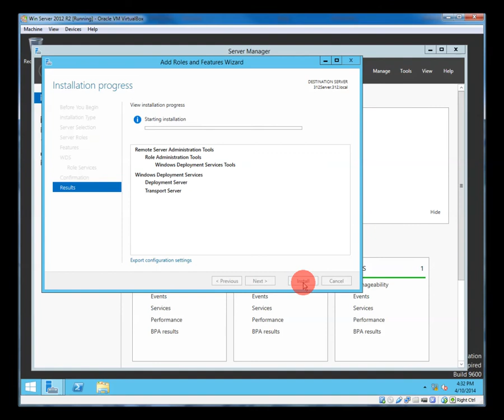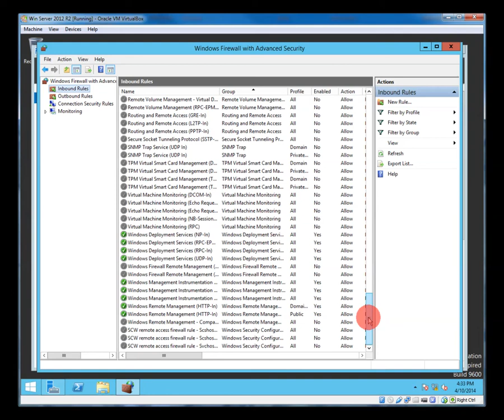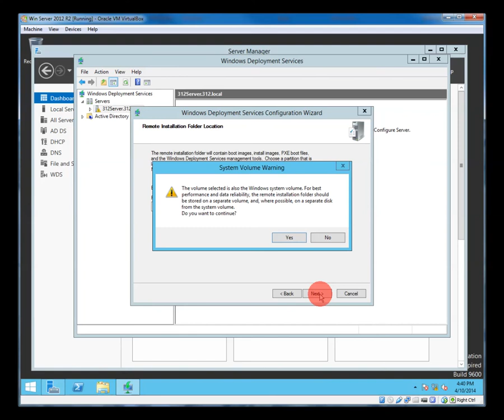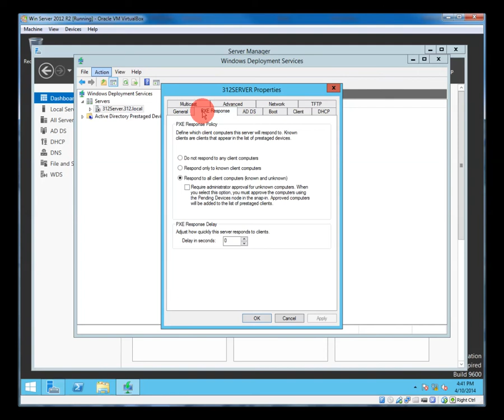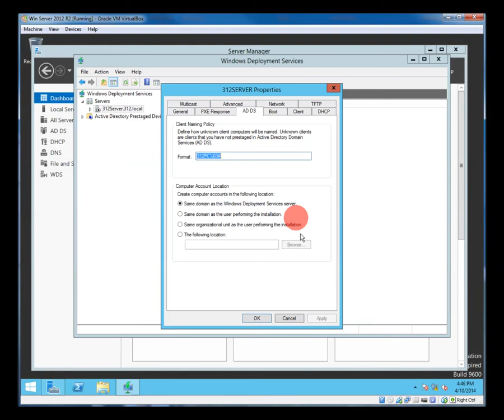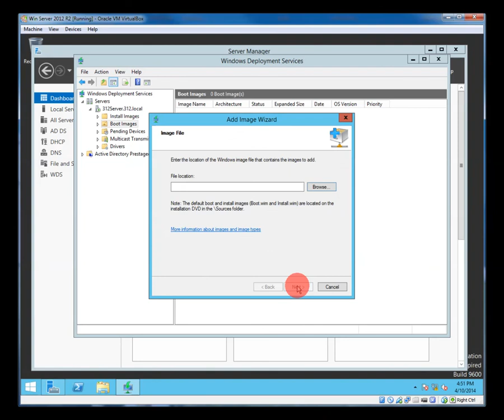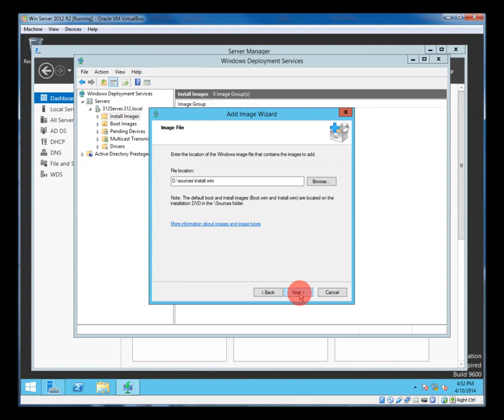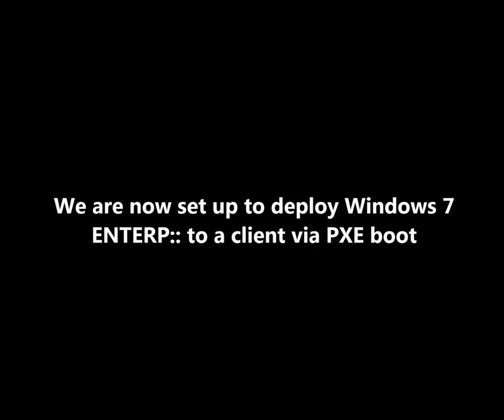01 server2012r2 install configure WDS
Install and Configure Windows Deployment Services on Windows Server 2012 R2